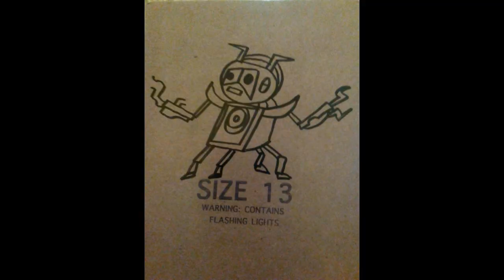Crumple - Buckethead improvising...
Lp Buckethead signature to mooer ge 200.
check:
 for the backing track
here the original track recorded by God: